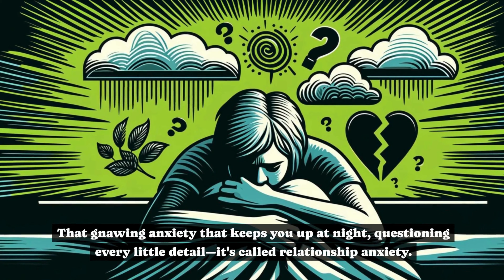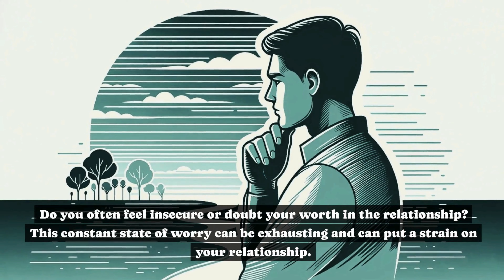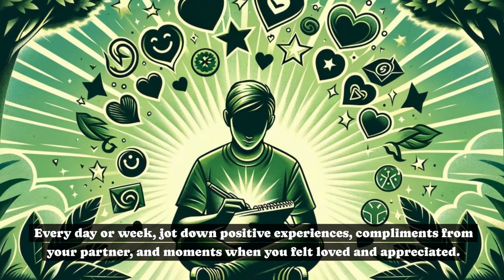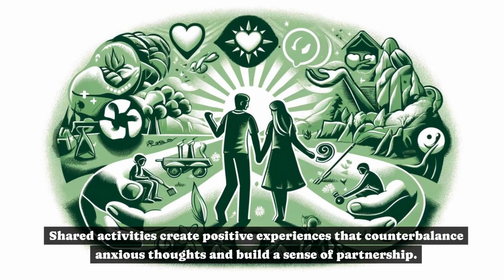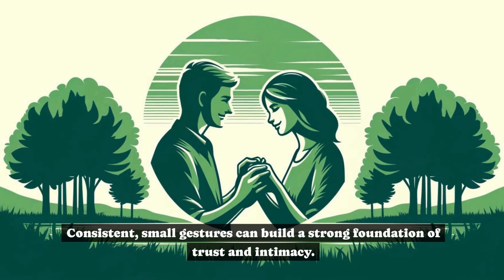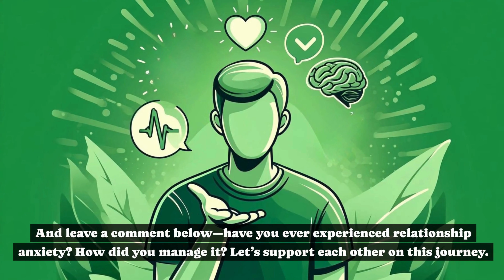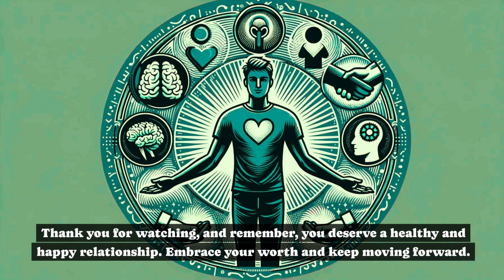Dealing with Relationship Anxiety: Tips and Tricks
🌀 Have you ever felt that constant worry that your partner might lose interest or that something might go wrong in your relationship? 😟 That gnawing anxiety that keeps you up at night, questioning every little detail—it's called relationship anxiety. Today, we’re going to explore how to manage this anxiety and build a more secure, confident connection with your partner. 💑 Stay with us as we uncover practical steps to transform worry into trust. ✨

In this video, you will learn:

📓 How to create a relationship journal to reinforce positive experiences.
⏰ Setting 'worry time' to contain your anxiety.
💖 Practicing self-compassion to boost your self-esteem.
🎨 Engaging in shared hobbies to strengthen your bond.
🌅 Establishing daily rituals of connection.
🌟 Visualizing positive outcomes to shift your mindset.

Don't let relationship anxiety control your happiness. Follow these unique tips and tricks to foster a more secure and loving relationship. 💕

How did you manage it? Let’s support each other on this journey.